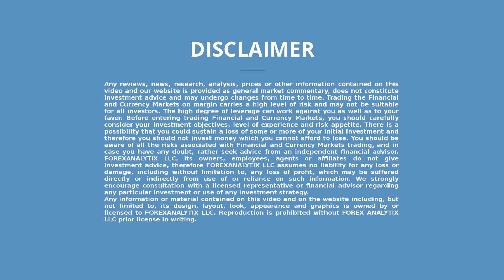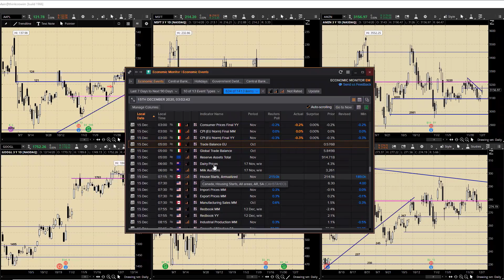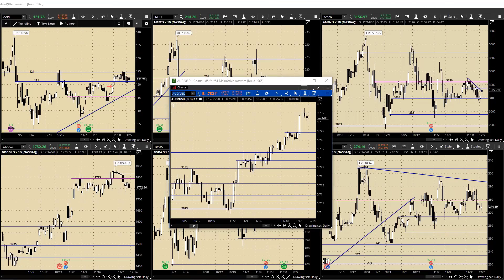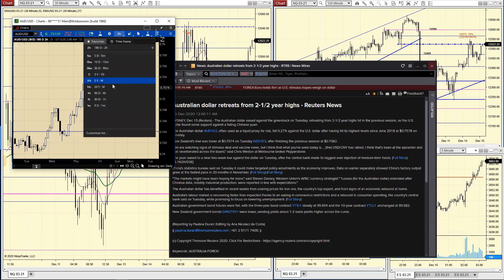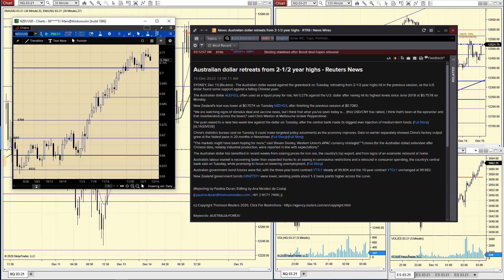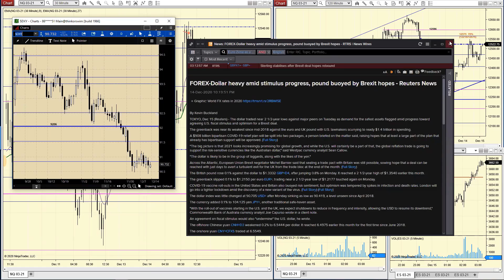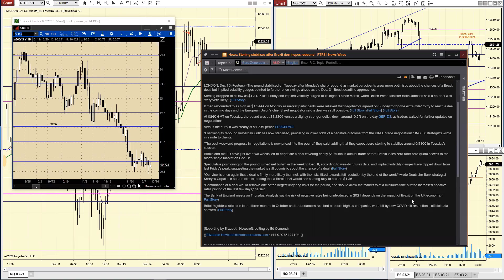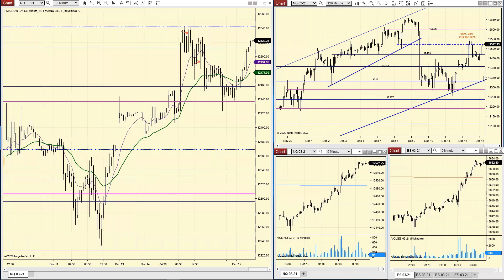European Crossover Webinar December 15th 2020